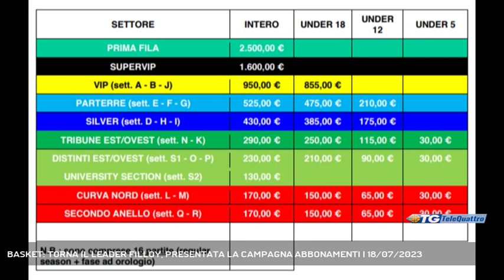BASKET: TORNA IL LEADER FILLOY, PRESENTATA LA CAMPAGNA ABBONAMENTI | 18/07/2023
TG sera 18/07/2023 - TRIESTE - Grande giornata per la Pallacanestro Trieste fra l'annuncio dell'accordo con l'italo-argentino Ariel Filloy, che torna a Trieste a distanza di 11 anni, e il varo della nuova campagna abbonamenti per il campionato di Legadue.  - Intervistati MICHAEL ARCIERI (GENERAL MANAGER PALLACANESTRO TRIESTE), RICHARD DE MEO (PRESIDENTE PALLACANESTRO TRIESTE) (Servizio di Marco Stabile) - Segui Telequattro anche sul digitale terrestre! Visita il sito